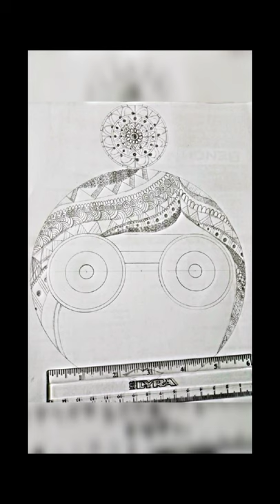How to draw an easy Mandala art for Beginners || TOMA BANIK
Here is step by step process Of an easy MANDALA.

Previous Video link :
Durga Maa Line Art || TOMA BANIK

Don't use It without permissions.